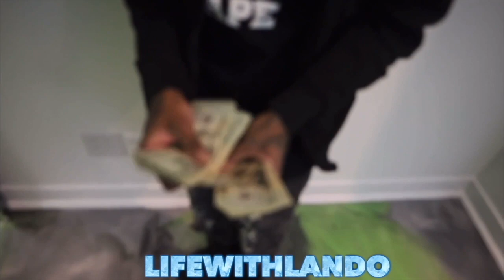COOKING BREAKFAST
Instagram📸: @babycuzzzz